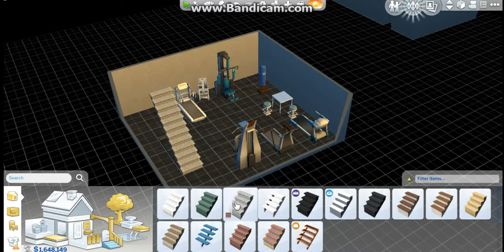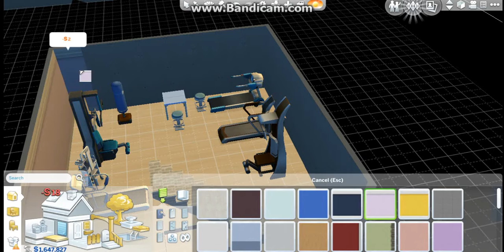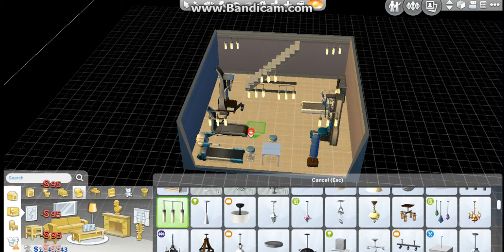The Sims 4 ep.4 l Facem sport! l CONTINUAREA EPISODULUI 3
Heii eu sunt Diana si am revenit cu un nou videoclip super tare sper sa va placa si nu uitati sa va abonati canalului meu ! :)
~IMVU : dianabllonda
~Stardoll: dyana.stardoll1
~Transformice : dianadiaj
~Sweet Flirt : denisedenisea si inca un cont deni11